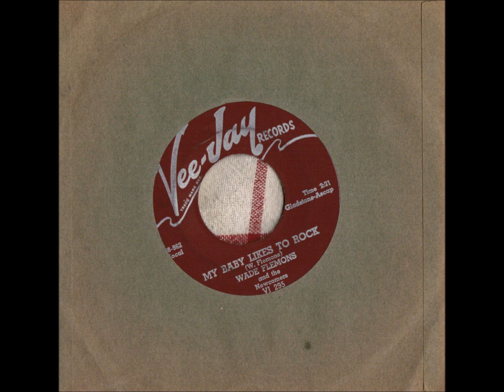Wade Flemons and the Newcomers - My Baby likes to Rock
B-side to "Here I Stand" (-58). Baby likes to rock to the sax, the guitar and the big beat:)